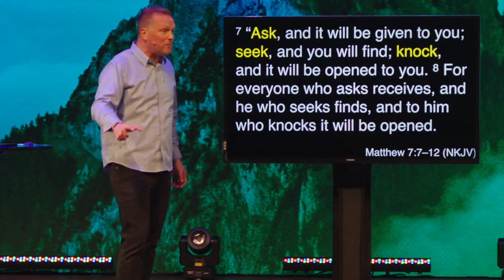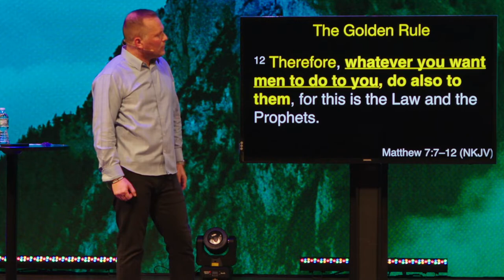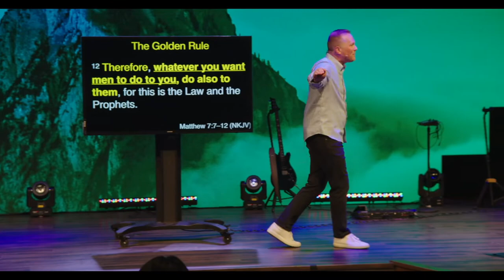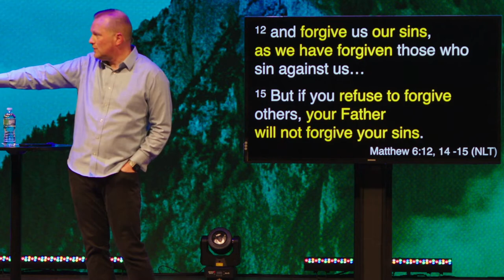Don't Stop Believing And Praying